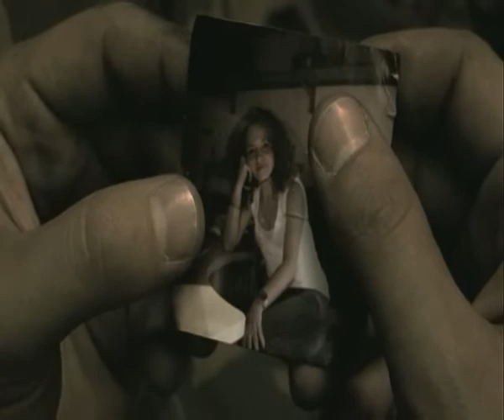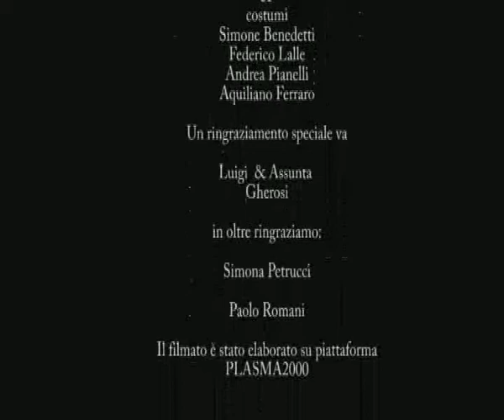Commando Alpha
Commando Alpha Is the first short film about Shotmovies Directed by Gianluca Renzi and played by Angelo Conte